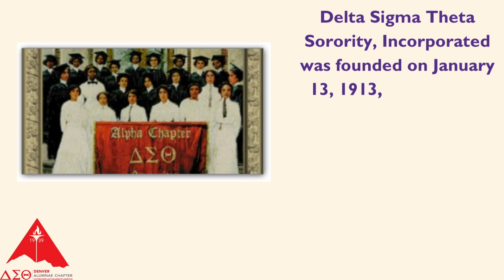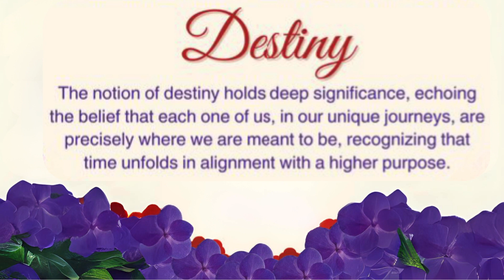Delta Public Reveal: 15 Diamonds of Destiny ~Denver Alumnae, Fall 2023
The Denver Alumnae Chapter of Delta Sigma Theta Sorority, Incorporated, originally chartered as Beta Phi Chapter on February 18, 1939, was the first chapter of Delta Sigma Theta in the state of Colorado. Almost 85 years later, Denver Deltas continue to serve the mission established by Delta's visionary Founders over 110 years ago. It is in that spirit, and under the leadership of President Janice Satchell and First-Vice President Loretta Tipton-Perry, that we are elated to present the Denver Alumnae Chapter Fall 2023 Initiates…
🎶: "Heartbeats" by Derrick Hodge (from COLOR OF NOIZE) and "It's My Time" by Kelly Price (from Sing, Pray, Love Vol. 1: Sing)